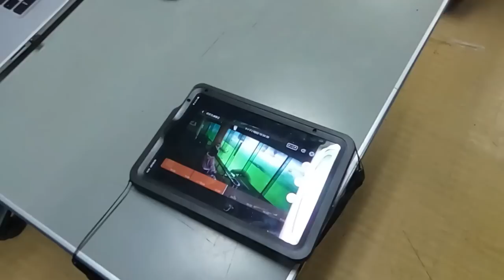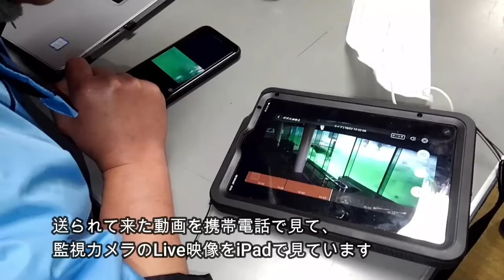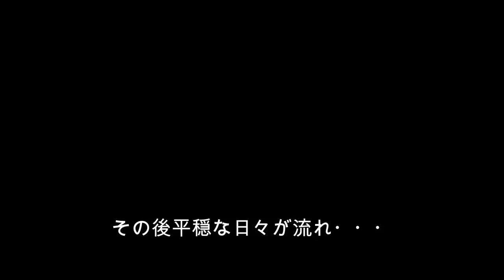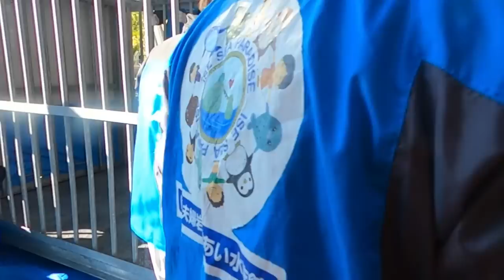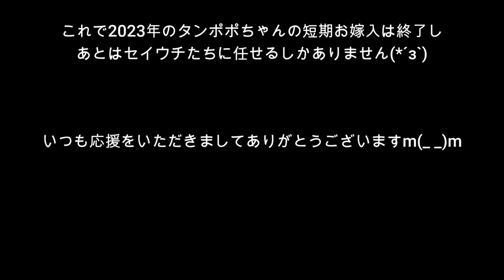【セイウチ】貴重な交尾の映像とタンポポちゃんのご帰館（伊勢シーパラダイス／水族館）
2023年1月31日から2月28日まで南知多ビーチランドさんへお嫁入していたセイウチのタンポポちゃんの水族館裏側シリーズ最終回(^^)/
③貴重なセイウチの交尾の様子とご帰館の様子です！
今回伊勢シーパラダイスでは初めてセイウチの交尾の様子を日中に確認することが出来ました。
タンポポちゃんが懐妊に至るかどうかは分かりませんが、妊娠の有無の判断が出来るのはまだまだ先の話です(*´з`)

■各リンク
🔵伊勢シーパラダイスチャンネル